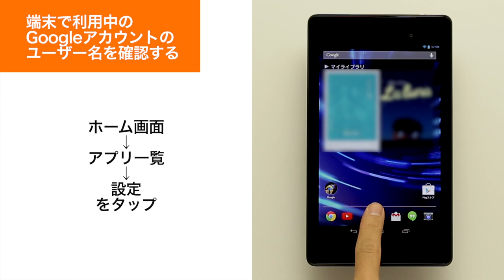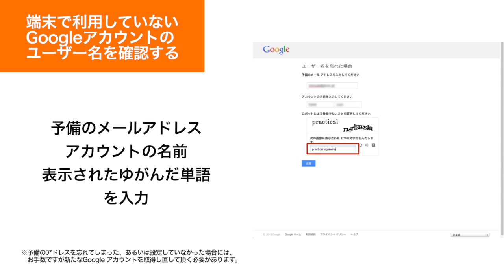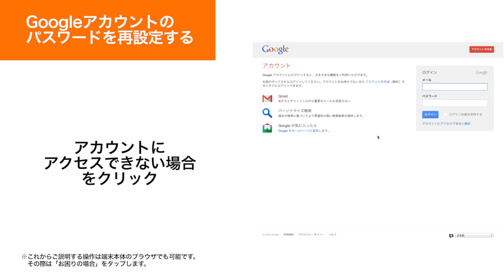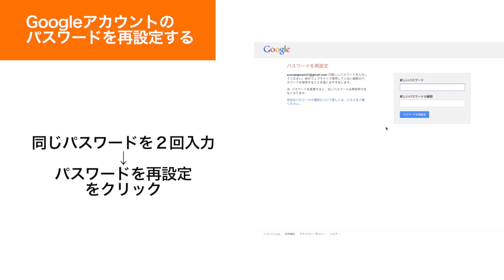【Google Nexus 7】Google アカウントのユーザー名・パスワードを忘れてしまった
Google アカウントのユーザー名・パスワードを忘れてしまった場合の再設定方法をご紹介します。